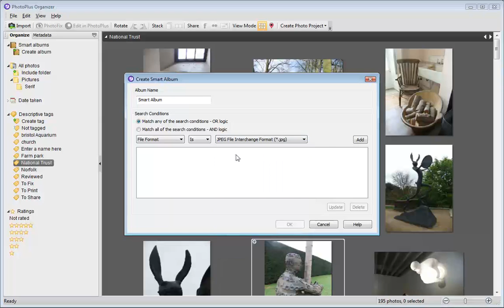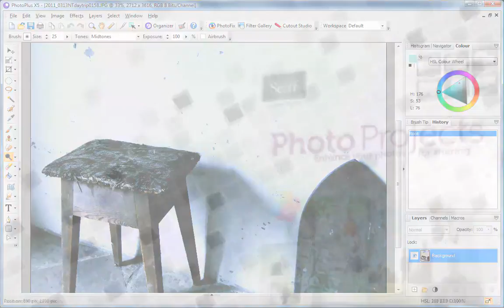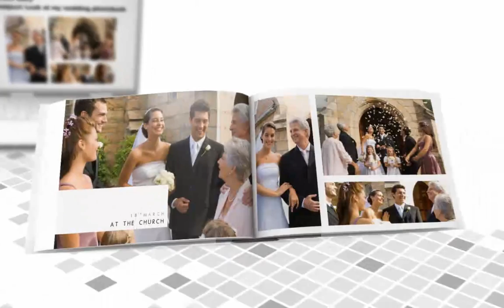Serif PhotoPlus X5 - Organise and Share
Introducing PhotoPlus X5 by Serif, powerful digital photo editing made easy. Take photos then make them great with PhotoPlus X5. Use it to edit, enhance, and organise your entire image collection. Remove red eye, restore old photos, add amazing effects and everything in between.